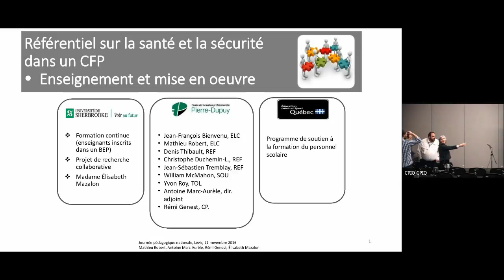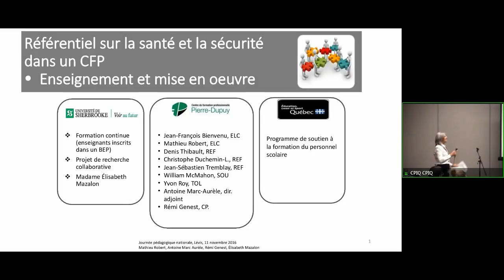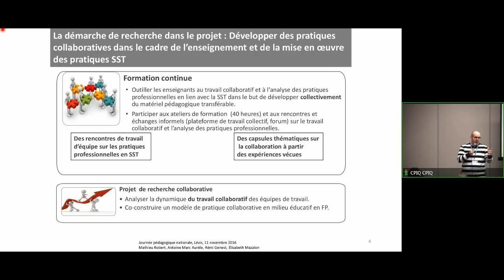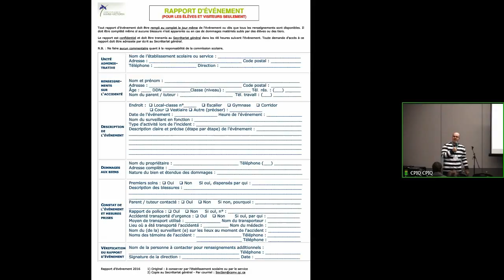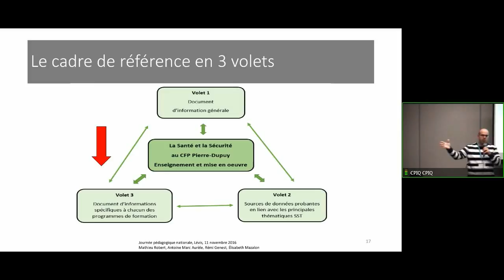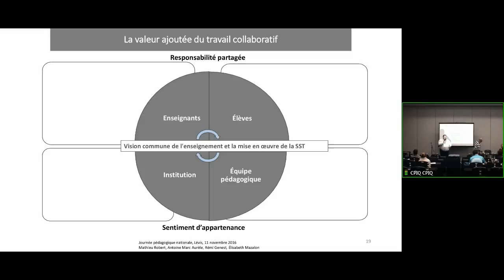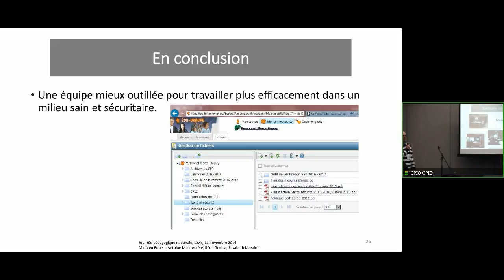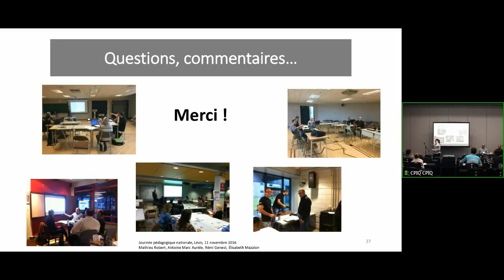4e JPNFP - Atelier 102 : Référentiel sur la santé et la sécurité dans un CFP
Atelier présenté par Madame Elisabeth Mazalon et Messieurs Rémi Genest et Mathieu Robert  lors de la 4e Journée pédagogique en formation professionnelle tenue le 11 novembre 2016, à Lévis.